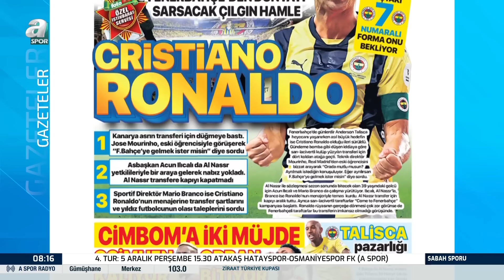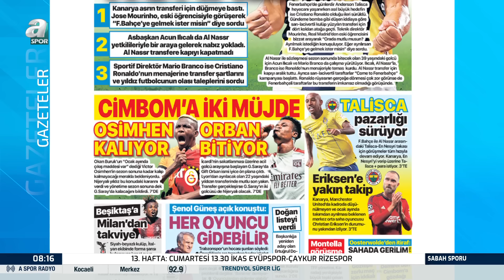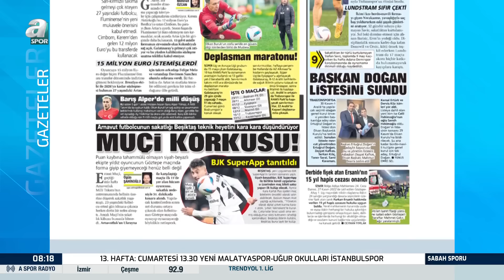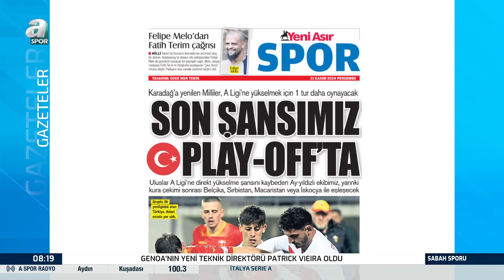Fenerbahçe'den Dünyayı Sarsacak Çılgın Hamle! Cristiano Ronaldo / A Spor / Sabah Sporu / 21.11.2024